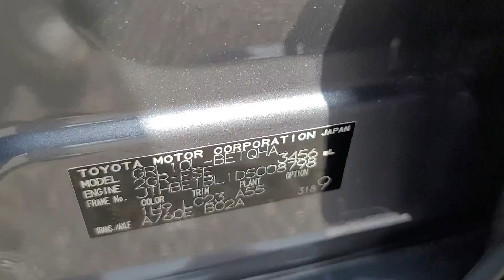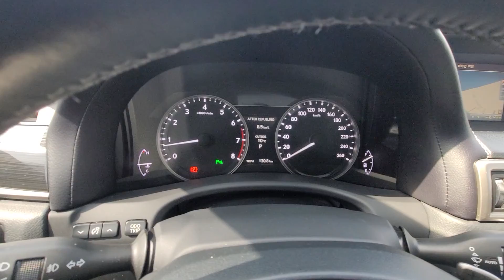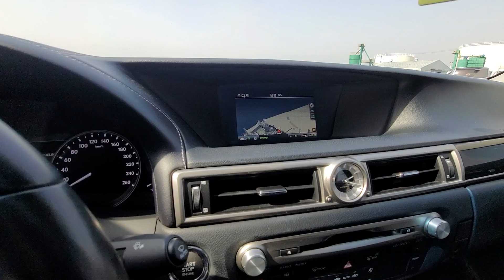LEXUS JTHBE1BL1D5008798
Autoleader